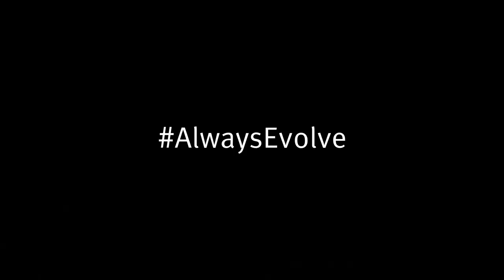GORE® WEAR: The Innovation Summit 2018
The Innovation Summit is an opportunity for like-minded people to get together and look forward to the future of everything GORE® WEAR. We met in Park City with the GORE® team and were lucky enough to be joined by our ambassador - Fabian Cancellara. Together, we can achieve some incredible things.

Catch all of the action from an exciting few days in the above wrap-up video.

Here are a number of ways you can keep up to date:

Instagram: GORE® WEAR - Together we can push the boundaries of innovation and determination. Together we AlwaysEvolve .

Facebook Channel: We push the boundaries of innovation and ensure constant evolution in everything that we do. From our lab, to your lab. Combining our passion and over 30 years of knowledge, we design apparel using our innovation technology to create maximum comfort, lasting durability and a new era of technology.

Strava: Prepare to be inspired and join GORE® WEAR fans across the world as we push the boundaries of innovation and determination to ensure constant evolution in everything that we do. Together we want AlwaysEvolve, Combining our passion and over 30 years of knowledge, we design apparel using our innovation technology to create maximum comfort, lasting durability and a new era of technology. Join the club, share your updates and get in return, we'll be back!